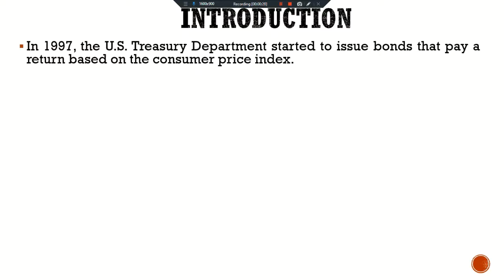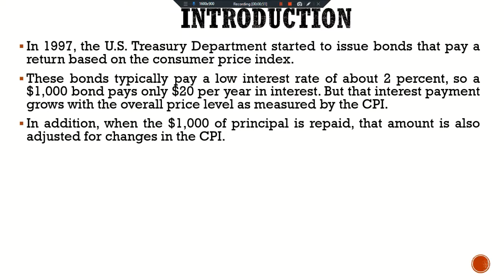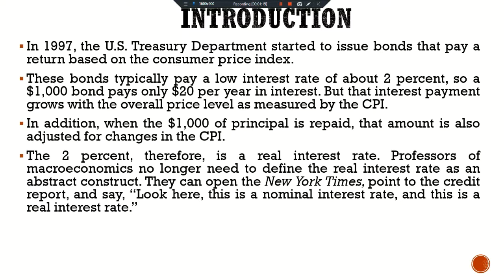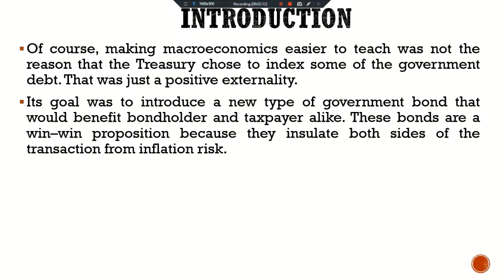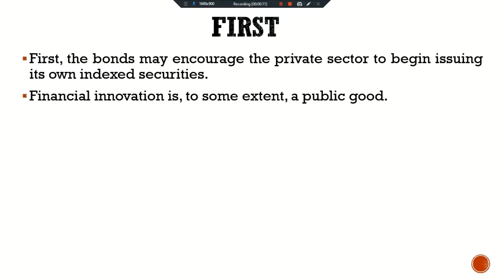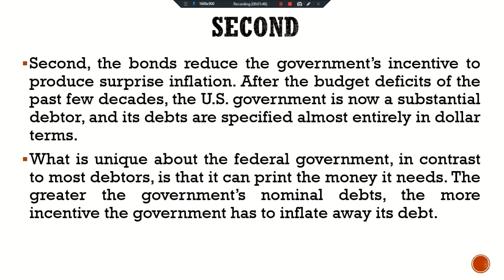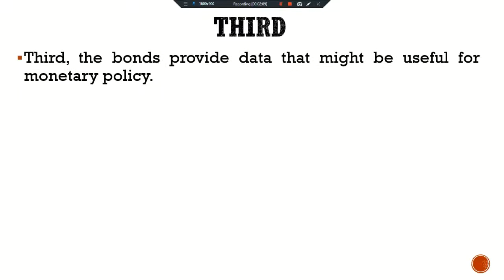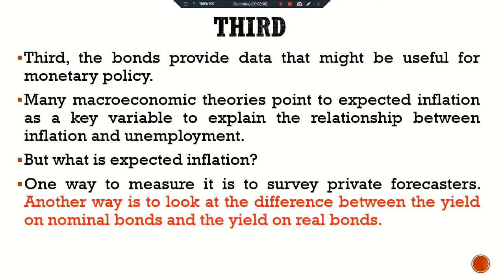The Benefits of Indexed Bonds; Mankiw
BooK: Macro Economics 7th Ed: N. Gregory Mankiw;
P-489-P-490.Ch.16
The Benefits of Indexed Bonds;;